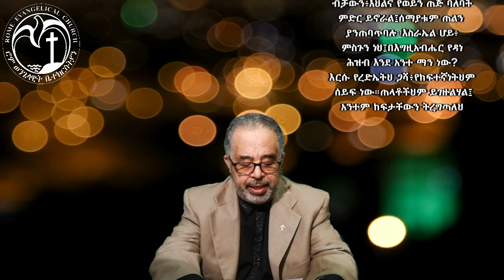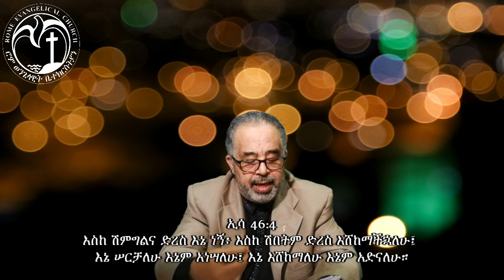"እንደ እግዚአብሔር ያለ ማንም የለም" ዘዳ 33:26